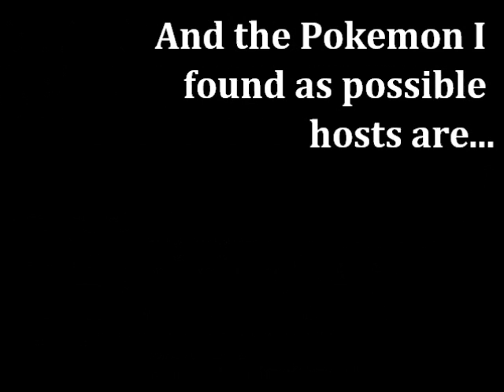TPHost {Closed}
So it's time to vote! Have fun!